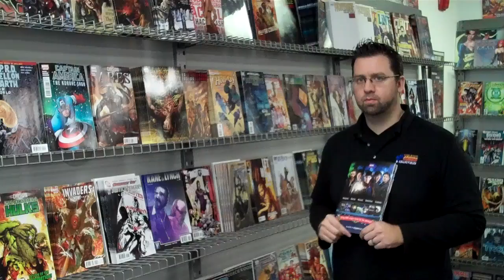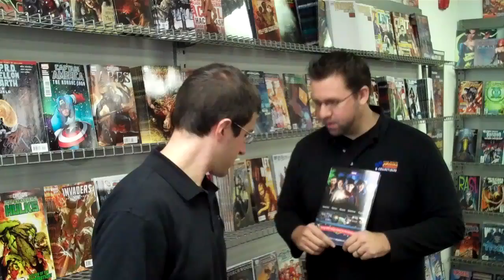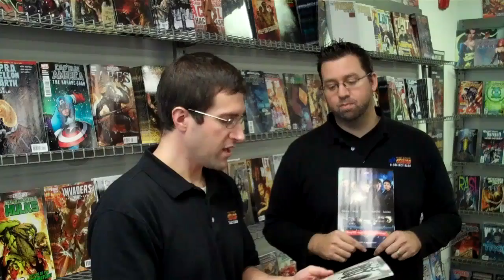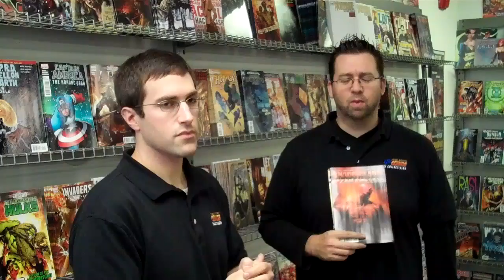Double Midnight Comics DMCast 12/8/10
Double Midnight's Weekly DMCast for December 8th! This week we highlight our picks of the week and highlight some of the cool goodies we've gotten in for the holidays!